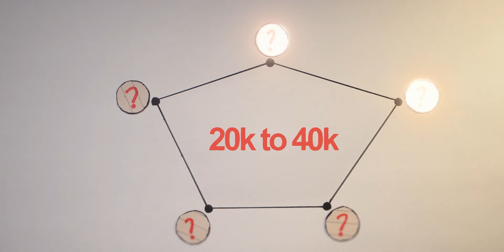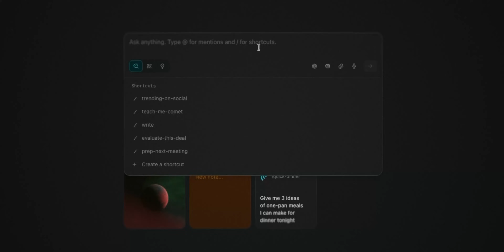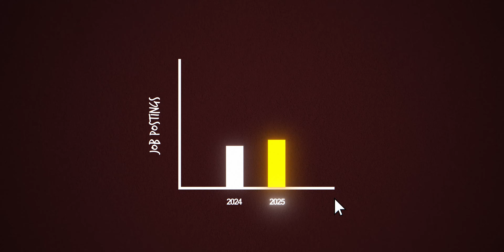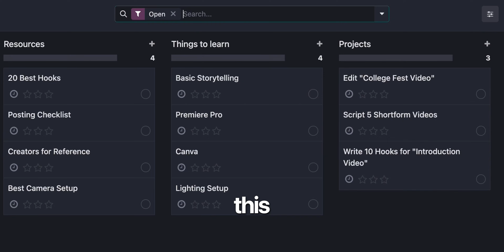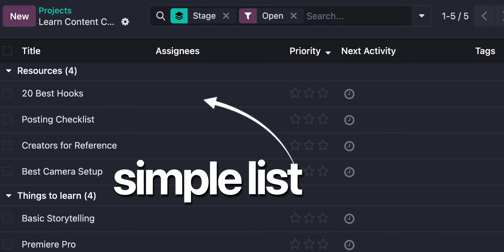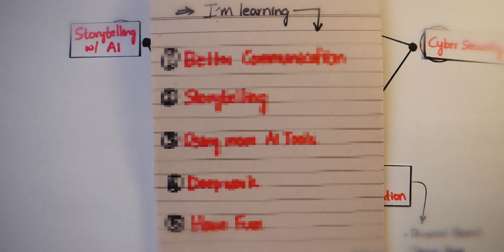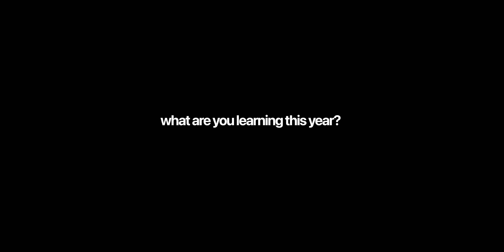5 High Paying Skills I'm Learning in 2026 (before it's too late)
- New Batch Starting on 15th Jan, 2026
Mentioned in the Video:
2026 is brutal.
IIT students are struggling for jobs.
Layoffs are repeating, this time because of AI, just like COVID wiped jobs in 2020.

If you’re in school or college right now, the future looks scary.
But here’s the truth most people won’t tell you.
Every crisis creates unfair opportunities for people who act early.

In this video, I break down 5 high paying skills and industries that I’m personally bullish on for the next 5 to 10 years.

Some of these skills can help you
Earn pocket money while studying
Replace a full time job
Build long term wealth if you play it right

No fake motivation.
No 20 LPA in 3 months nonsense.
Just real skills, real stories, real numbers.

Important.
This is not a video to watch casually.
Grab a notebook. Take notes. Build a roadmap.

Which skill are you committing to learn this year?

Links and resources mentioned are below.
Watch till the end.
The last part is personal.
And hey,
If you're new here - I'm Tharun. I've graduated from IIT Kharagpur before a couple of years. I'm currently building a marketing agency in Bangalore. I also run India's largest video editing cohorts.

Timestamps:
00:00 - Context
00:40 - Domain 1
01:29 - Domain 2
02:08 - Domain 3
03:52 - Free Project Tracker For You!
04:24 - Domain 4
05:05 - Domain 5
06:06 - Skills I'm Learning this Year
06:55 - Conclusion